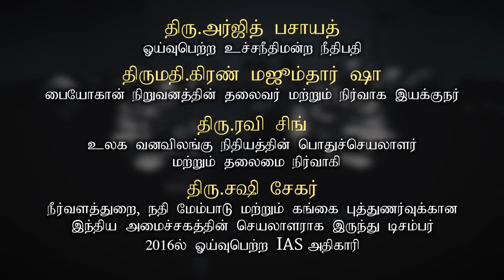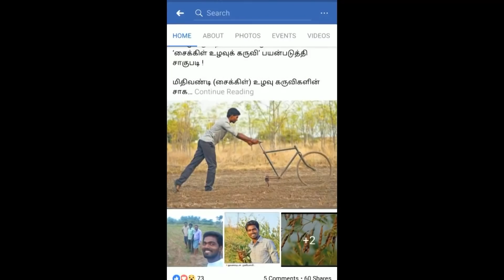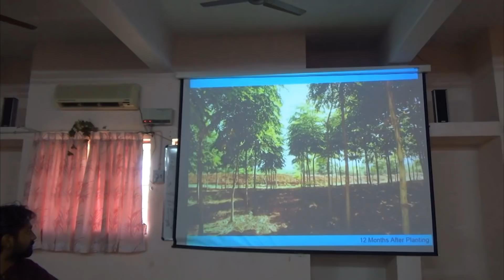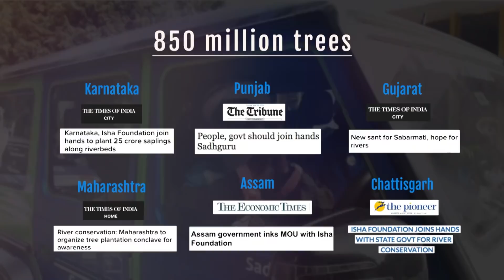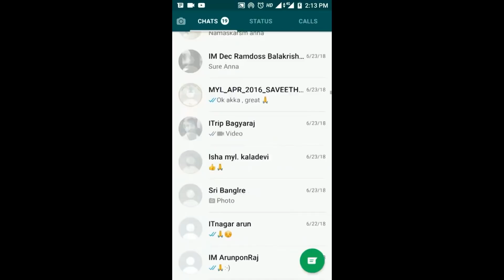Rally For Rivers - What Happened After Our Missed Calls? (In Tamil) | Sadhguru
There were more than 16 crore phone calls supporting Rally for rivers. What happened to all those missed calls? Watch this video to know about it.
சத்குரு | ‘நதிகளை மீட்க மிஸ்டு கால் கொடுங்க!’ என்ற வேண்டுகோள் கடந்த ஆண்டு செப்டம்பர் மாதத்தில் பட்டிதொட்டியெங்கும் ஒலித்தது. நதிகளை மீட்போம் இயக்கம் இப்போது என்ன செய்துகொண்டிருக்கிறது? இந்த வீடியோவில் பார்க்கலாம் - இந்த வீடியோ பதிவு ஈஷா தன்னார்வத் தொண்டர்களால் உருவாக்கப்பட்டது.